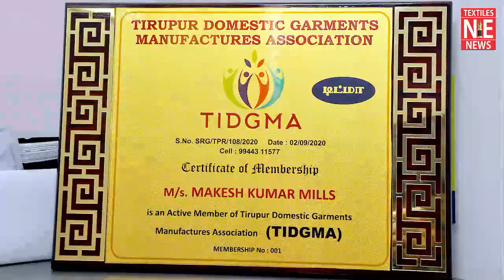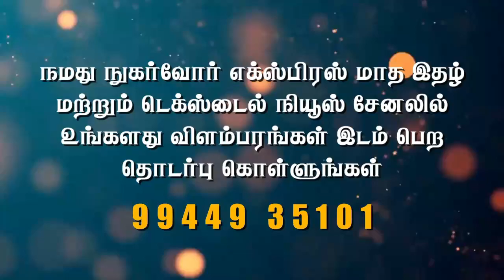உள்நாட்டு பின்னலாடை உற்பத்தியாளர்கள் தங்களை பாதுகாத்து கொள்ள TIDGMA சங்கத்தில் இணைய வேண்டும்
திருப்பூர் உள்நாட்டு பின்னலாடை உற்பத்தியாளர்கள் சங்கத் தலைவர் திரு.MKM.R.பாலசுப்ரமணியம் அவர்களுடன் சிறப்பு நேர்காணல்
FOLLOW OUR FACEBOOK PAGE:TEXTILE NEWS NUGARVOUR EXPRESS